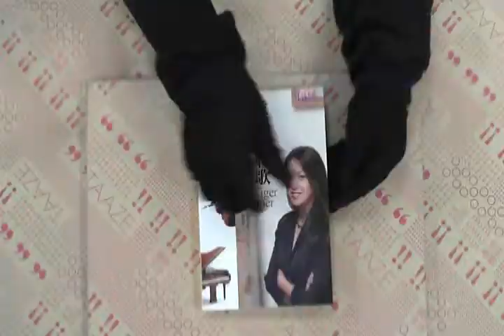TAAZE｜虎媽的戰歌 二手書書況 9789862161517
TAAZE｜讀冊生活網路書店「虎媽的戰歌」，找二手書請至